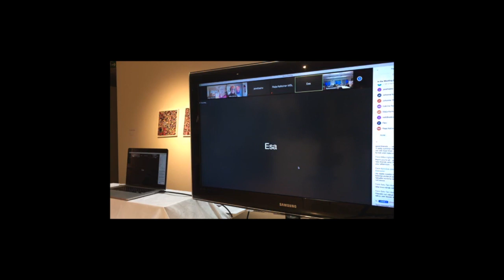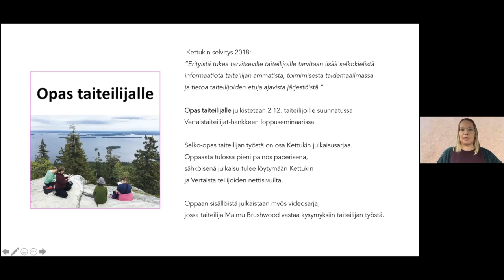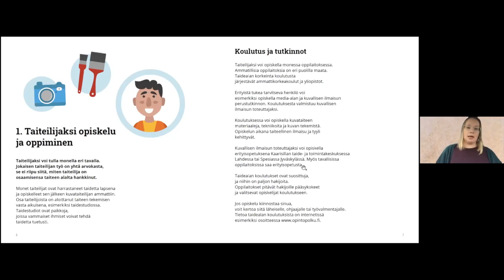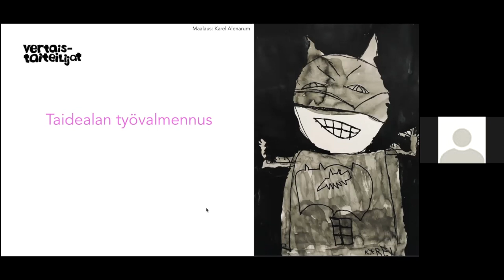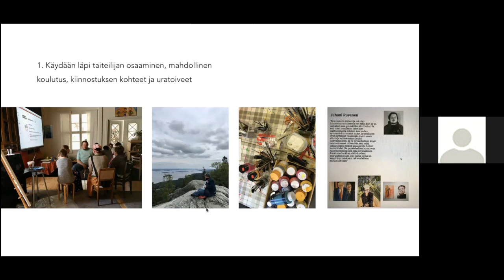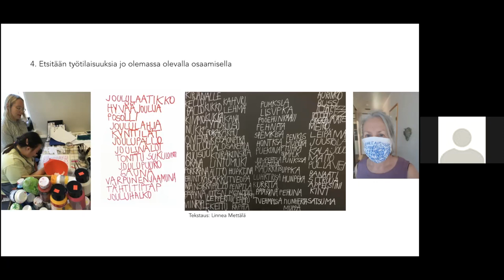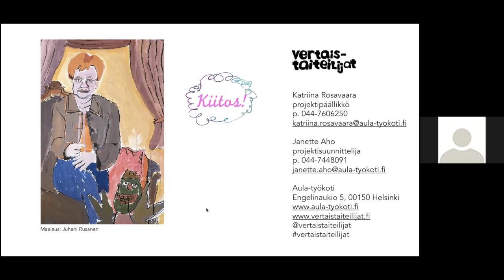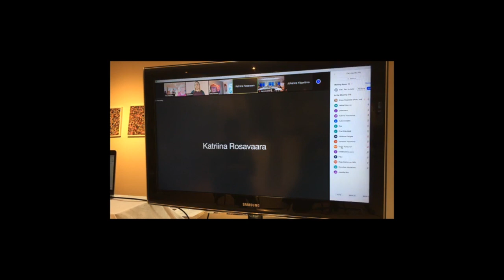Kettukin verkostoiltapäivä 11.11.2020 osa 1.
Vinkkejä, hankkeita ja työkaluja toimintaan: Helka Ketonen Maaseudun sivistysliitosta kertoo yhteistyöhankkeesta, jossa haastatteluin kartoitetaan ITE-taiteen ja erityistaidetoiminnan kenttää. Vertaistaiteilijat-hankkeen Janette Aho ja Katriina Rosavaara esittelevät Opas taiteilijalle -selkokielisen julkaisun ja Taidealan työvalmennus-toimintamallin.